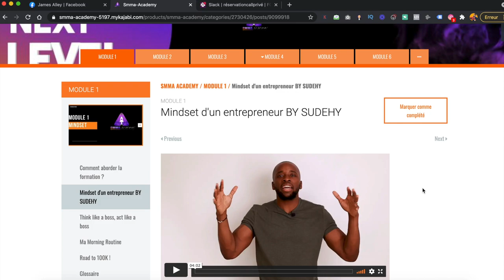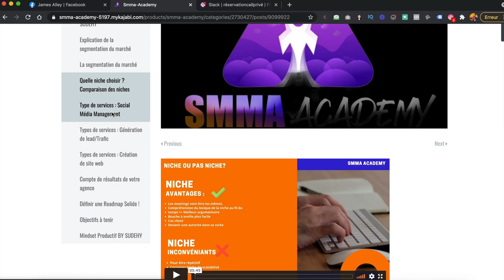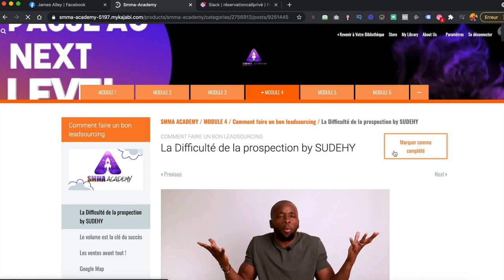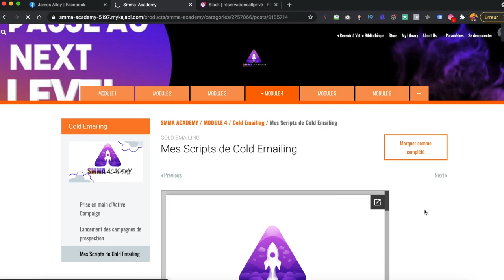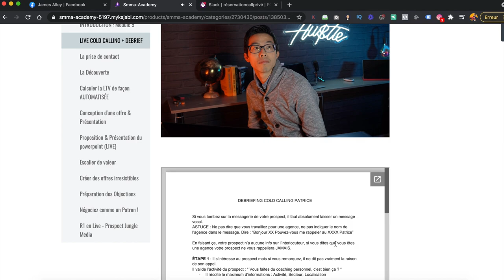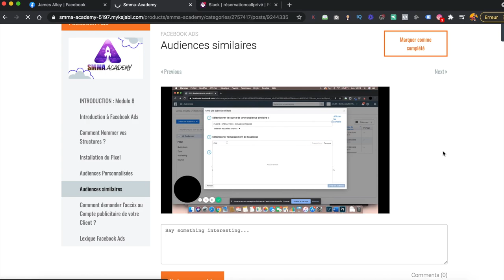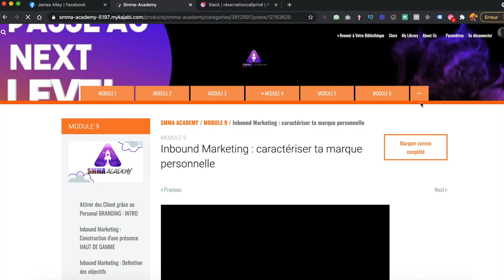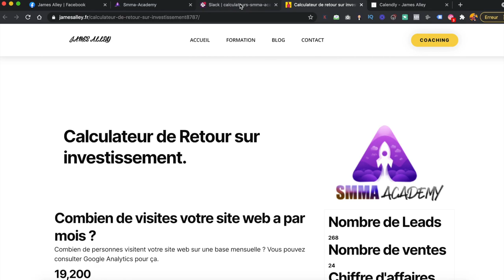SMMA ACADEMY : La meilleure formation ? Je vous montre TOUS les MODULES ! 😱😱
Le lien sera posté sur mon instagram : @james_alleyy

Alors que penses-tu du contenu de la formation ?